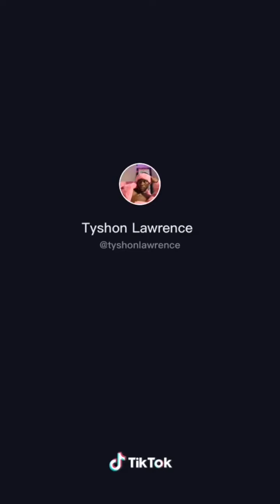This Time Baby I’ll Be Bulletproof Tik Tok Compilation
(Wet She Got That...) Slowed
I'll Never Snitch on DADDY
I Am White Tik Tok Compilation